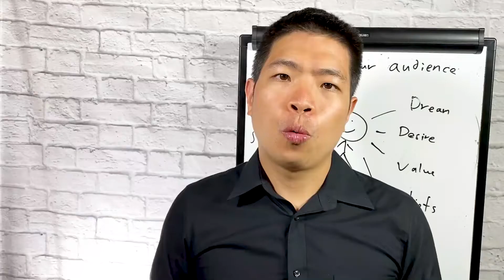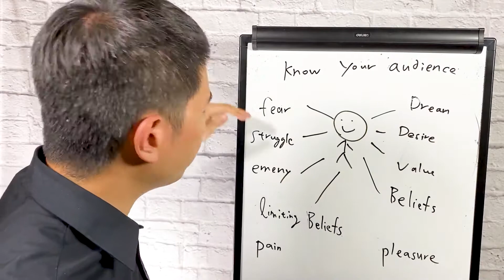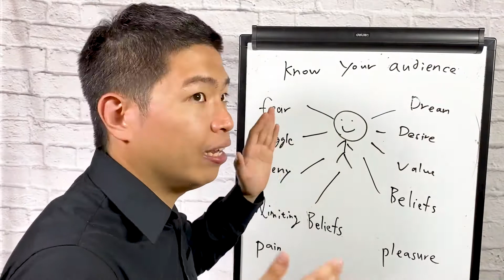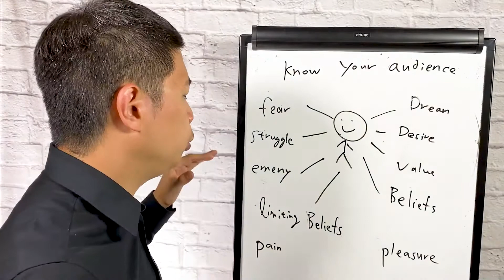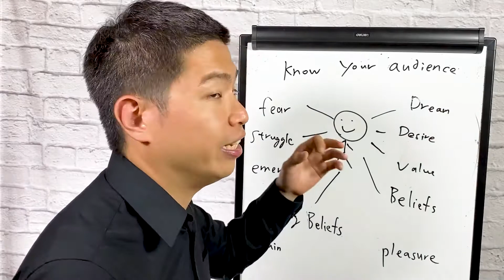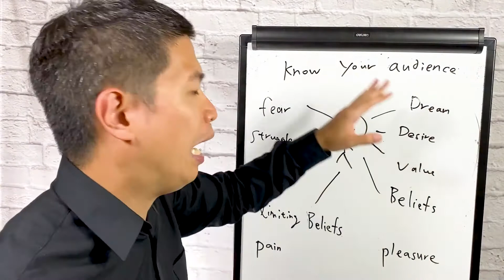How To Create Your Ideal Customer Avatar based On Psychographics data - Market Research Tips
Want to get more traffic and turn your following into your customers? Sign up for my free training here

Do you want to find out how you can know your audience well, and cater to their needs accordingly? This will help you influence them better as well. So, one of my favourite quotes from Tony Robbins is that if you want to influence someone, you have to know the things that are already influencing them. Before you create the first piece of content, you want to know you are you targeting, what are their values, dreams, what is already a=influencing them, etc. So in this video, I want to talk about the 8 things that are already influencing your audiences, which will help you write great content.  Let’s get started!

For all human beings, we have two major motivations: we chase pleasure, and want to move away from pain. We all want a better lifestyle, we all want things that make us happy. That is the pleasure we chase after.  We don’t want to feel sad, disappointed, etc. so we all want to move away from pain

Fear. If a guy sees a beautiful girl on the street, he wants to ask her out, but gets a ‘fear’ in his head that maybe she will reject him. Or maybe we see a great opportunity for investment, but stop due to the fear of it being a scam. So fears stop us from moving forward. Your audience will have a lot of fears as well, you need to understand them, and help them overcome those fears.

Struggle. We all face a lot of our struggles in our journeys towards our goals and dreams. Maybe your audience wants to lose weight but there’s so many temptations, so many great foods. So if you create content that would help them lose weight, they will trust you more. Or maybe they want to make money online, but don’t know how to. So you want to create content that would help them with their struggles.

Enemy. Enemy doesn’t have to be a person. It could be an ideology, or culture. So if you fight with them against the enemy, they will feel that you are a part of them. You believe in what they believe. That’s a really powerful leverage.

Limiting beliefs. This also stops them from moving forward. They think they cannot do something, and they will fail if they try. For example, they are scared of public-speaking. They said they are an introvert, and can’t do it. But you can help them by telling your story or someone else’s story, like, I used to be shy as well, but overcame my fear by doing this. Telling stories can help your audience with their limiting beliefs.

Pleasure
Dream. What is they thing they envision about every day. They won’t tell you about it perhaps, but if you know their dreams, you can really help them.

Desire. What is the thing they really want? Perhaps, a healthy body, quitting their 9-to-5 job, etc. The difference between dream and desire is that the former is bigger, and the latter is smaller. But these are the things that people want.

Value. It is the opposite of an enemy. Enemy is something they will fight against, value is something they will fight for. Maybe, they will fight for freedom, human rights. So you want to fight with them. Sometimes it could be something they pay for, like health. So if they get sick, they will go to the hospital, and pay the bills.

Beliefs. Some people believe that the earth is flat. You cannot argue with them. Instead you should something like, ‘you know when I was younger, I thought the world was flat, but the I read a book, and now I think differently.’ You have to understand their beliefs first, only then you can influence them. You want to build trust and relationship with them. Only then they will believe that you are a part of them.

That’s the 8 things you should know before creating any content. I hope you enjoyed this video, and learned thoroughly about how you can know your audience well, and cater to their needs accordingly. See you soon in the next video!